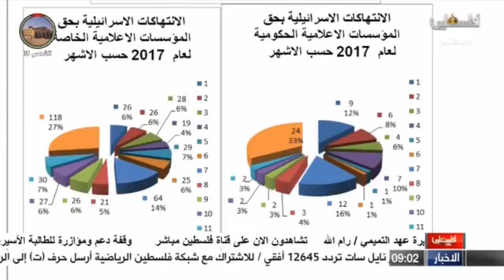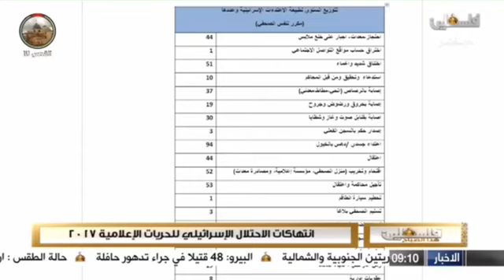فلسطين هذا الصباح 3-1-2018 انتهاكات الاحتلال الاسرائيلي للحريات الاعلامية 2017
فلسطين هذا الصباح 3-1-2018
انتهاكات الاحتلال الاسرائيلي للحريات الاعلامية 2017